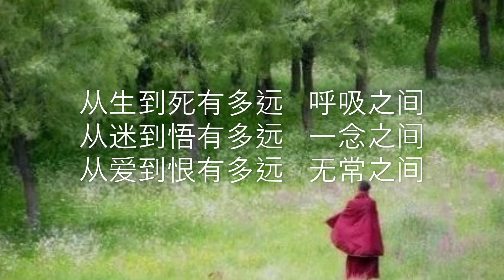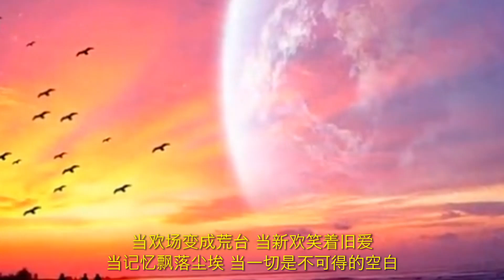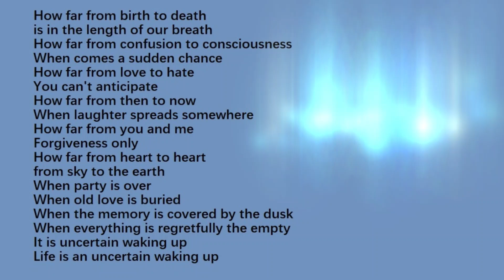(歌曲) 醒来(Wake Up) - 童声演唱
童声版——《醒来》
How far from birth to death
is in the length of our breath
How far from confusion to consciousness
When comes a sudden chance
How far from love to hate
You can‘t anticipate
How far from then to now
When laughter spreads somewhere
How far from you and me
Forgiveness only
How far from heart to heart
from sky to the earth
When party is over
When old love is buried
When the memory is covered by the dusk
When everything is regretfully the empty
It is uncertain waking up
Life is an uncertain waking up

从生到死有多远 呼吸之间
从迷到悟有多远 一念之间
从爱到恨有多远 无常之间
从古到今有多远 谈笑之间
从你到我有多远 善解之间
从心到心有多远 天地之间
当欢场变成荒台 当新欢笑着旧爱
当记忆飘落尘埃 当一切是不可得的空白
人生是多么无常的醒来 人生是无常的醒来